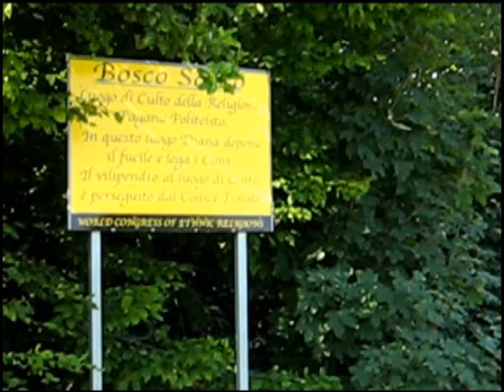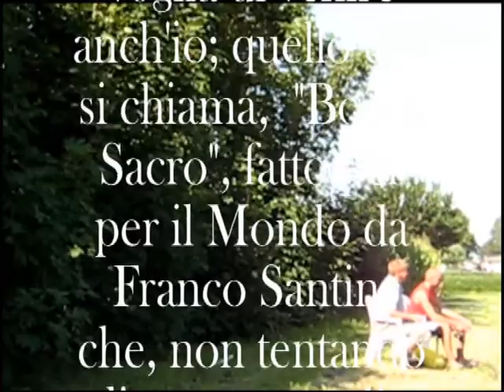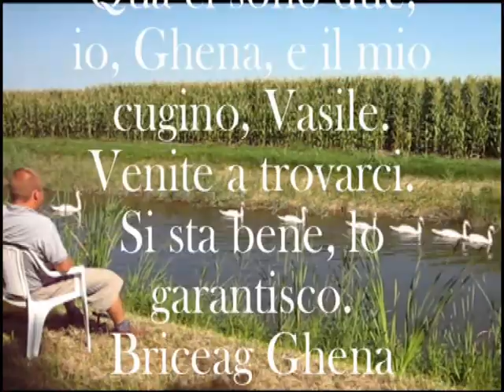Non finiscono mai... (Autore: Ghena Briceag)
C'è però, per tutti, posto in Italia. Ghena, [autore testi e scelta musica]